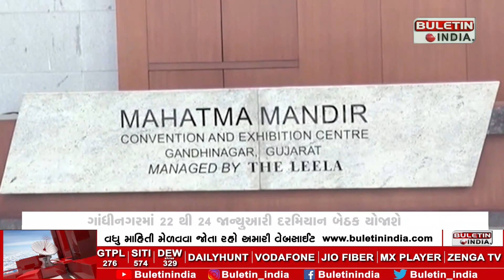Gujarat all set to host first G20 meeting | જી20ની પ્રથમ બેઠકની યજમાની કરવા ગુજરાત સજ્જ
ગાંધીનગરમાં 22 થી 24 જાન્યુઆરી દરમિયાન બેઠક યોજાશે
“બિઝનેસ-20 ઇન્સેપ્શન”ની બેઠક યોજાશે
“Gujarat’s G20 Connect” પર થશે ચર્ચા